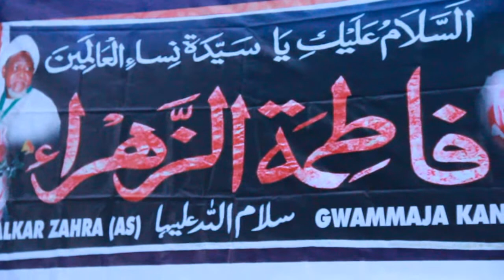MAULUD IMAM ALI LECTURES -- GWAMMAJA KANO 144O.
Celebration of Imam Ali Birthday in Gwammaja, Kano. On 05/04/2019